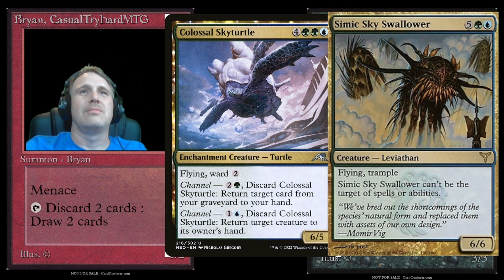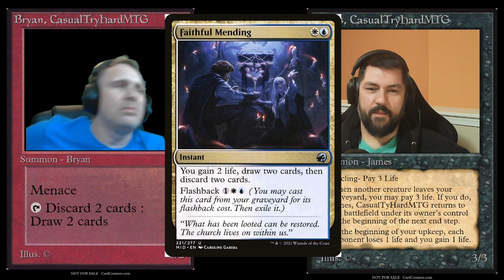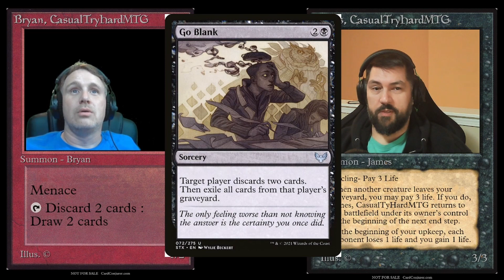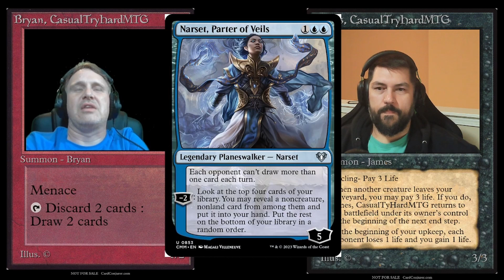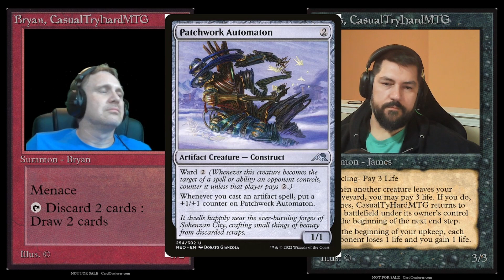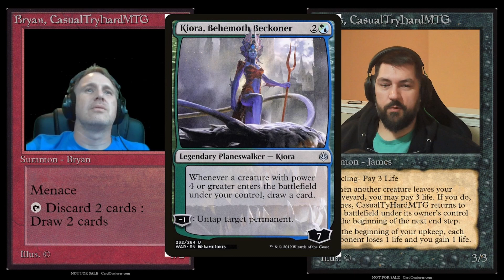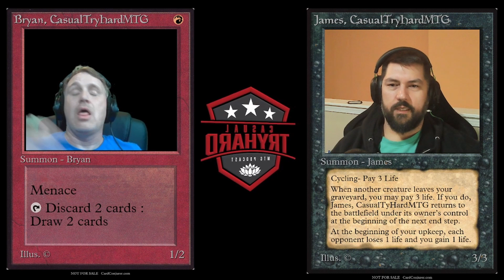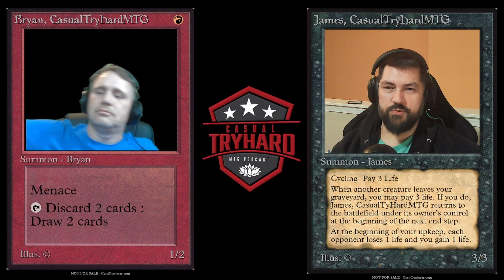Episode 269 [Uncommon Type : Part 2] CasualTryHardMTG Podcast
To help support the podcast and this video, please consider going to TCG using our
Facebook: Casual Try Hard MTG

You can find us on the Apple podcast app, Google Play, Podbean, Soundcloud, Spotify, Stitcher or YouTube just search casual try hard.